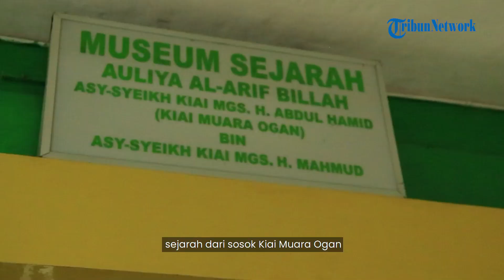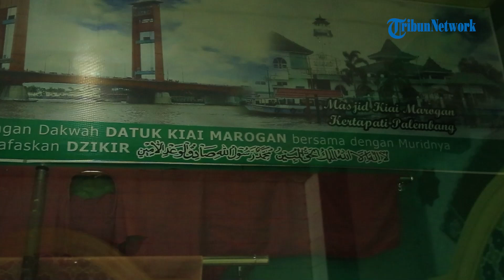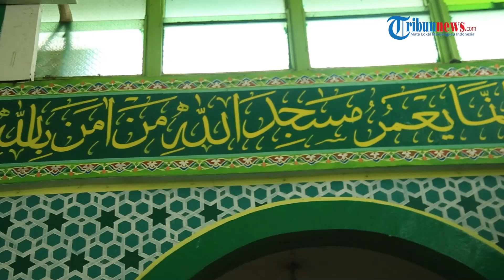🔴 LIVE JEJAK ISLAM: Intip Masjid Tertua di Palembang, Ki Muara Ogan yang Sudah Ada Lebih dari 3 Abad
TRIBUN-PADANG.COM - Sudah berdiri selama 3 abad lebih, masjid Ki Muara Ogan atau Ki Marogan menjadi salah satu masjid tertua di Palembang lainnya setelah masjid Agung Palembang.

Masjid ini didirikan pada 1310 Hijriah atau 1871 Masehi oleh ulama besar Palembang yang sangat terkenal dijamannya, yaitu Ki Masagus H Abdul Hamid atau yang lebih dikenal dengan nama Kiai Marogan.

Penamaan masjid ini diambil dari nama julukan bagi ulama besar Palembang yang bernama lengkap Kiai Haji Masagus Abdul Hamid Bin Mahmud yang terkenal gigih memperjuangkan islam di Palembang.